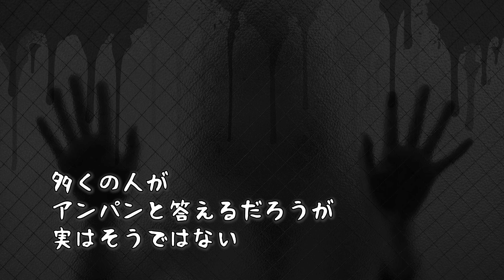【都市伝説】「アンパンマン」の身体は本当にアンパンで出来ているのか？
「アンパンマン」といえば、ジャムおじさんが作ったアンパンで体で出来ていると思う人がほとんどだと思います！
実はアンパンではなく、まさかの物で作られていました
今回は「アンパンマン」の身体について解説します！